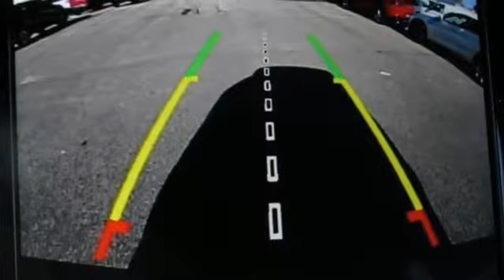2020 Jeep Grand Cherokee Baltimore MD Owings Mills, MD C0180214 - SOLD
Year: 2020
Make: Jeep
Model: Grand Cherokee
Trim: Altitude
Engine: 3.6L V6 24V VVT
Transmission: 8-Speed Automatic
Color: Red
Interior: Black
Stock #: C0180214
VIN: 1C4RJFAG9LC180214
Premium Lighting Group (Front LED Fog Lamps and LED Daytime Running Headlamps), Quick Order Package 2BZ Altitude (1-YR SiriusXM Guardian Trial, 4G LTE Wi-Fi Hot Spot, 5-Year SiriusXM Traffic Service, Apple CarPlay, Black Suede Seats w/Black Stitching, Dark Lens Taillamps, Google Android Auto, GPS Antenna Input, GPS Navigation, HD Radio, Instrument Cluster w/Off-Road Disp. Pages, Integrated Voice Command w/Bluetooth, Power 4-Way Driver Lumbar Adjust, Radio: Uconnect 4C Nav w/8.4" Display, Rear Fascia Black MIC Step Pad, SiriusXM Satellite Radio, SiriusXM Traffic Plus, SiriusXM Travel Link, Steering Wheel Mounted Audio Controls, and USB Host Flip), Security & Convenience Group (Security Alarm), 4WD, 3.45 Rear Axle Ratio, 4-Wheel Disc Brakes, 6 Speakers, ABS brakes, Active Noise Control System, Air Conditioning, Alloy wheels, AM/FM radio, Anti-whiplash front head restraints, Automatic temperature control, Blind spot sensor: Blind Spot Monitoring System warning, Brake assist, Bumpers: body-color, Cloth Bucket Seats, Compass, Delay-off headlights, Driver door bin, Driver vanity mirror, Dual front impact airbags, Dual front side impact airbags, Electronic Stability Control, Four wheel independent suspension, Front anti-roll bar, Front Bucket Seats, Front Center Armrest w/Storage, Front dual zone A/C, Front fog lights, Front License Plate Bracket, Front reading lights, Fully automatic headlights, Heated door mirrors, Illuminated entry, Knee airbag, Leather Shift Knob, Low tire pressure warning, Normal Duty Suspension, Occupant sensing airbag, Outside temperature display, Overhead airbag, Overhead console, Panic alarm, ParkView Rear Back-Up Camera, Passenger door bin, Passenger vanity mirror, Power door mirrors, Power steering, Power Sunroof, Power Windows, Premium Alpine Speaker System, Radio data system, Radio: Uconnect 4 w/7" Display, Rear anti-roll bar, Rear Parking Sensors, Rear reading lights, Rear seat center armrest, Rear window defroster, Rear window wiper, Remote keyless entry, Speed control, Speed-Sensitive Wipers, Split folding rear seat, Spoiler, Steering wheel mounted audio controls, Tachometer, Telescoping steering wheel, Tilt steering wheel, Traction control, Trip computer, and Variably intermittent wipers. *Your additional costs are sales tax, tag and title fees for the state in which the vehicle will be registered, freight (Maryland vehicles only--see below for specific charges), any dealer-installed options (if applicable) and a dealer processing fee ($299 Maryland; not required by law); ($144 Pennsylvania). Freight charges: $1,495 (all new Chrysler, Dodge & Jeep models); $1,695 (all new RAM models). Prices are subject to change, and prior sales are excluded from these offers. While every reasonable effort is made to ensure the accuracy of this information, we are not responsible for any errors or omissions contained on these pages. Please verify any information in question with the dealer. brbrEvery Internet Price includes current applicable manufacturer rebates and incentives, but certain conditions apply to some of these offers. The offers and conditions on this vehicle are: $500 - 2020 MY Military Program 39CLB. Exp. 01/02/2020, $1,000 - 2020 National Retail Consumer Cash 20CL1. Exp. 10/31/2019, $750 - Chrysler Capital 2020 Bonus Cash 20CL5. Exp. 10/31/2019

Address:
11234 Reisterstown Road